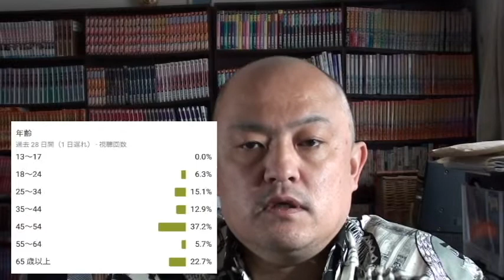今年のチャネル運営について